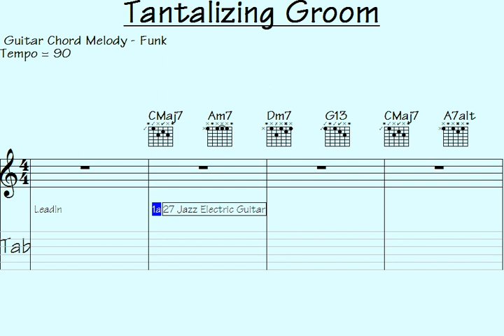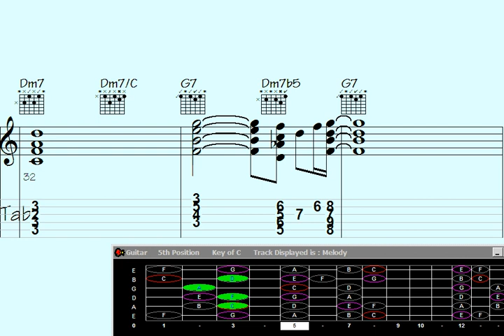🟥Worry-Free Guitar Chord Melody for 'Tantalizing Groom'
rry-Free Guitar Chord Melody for 'Tantalizing Groom'